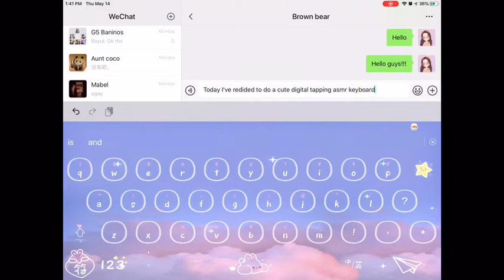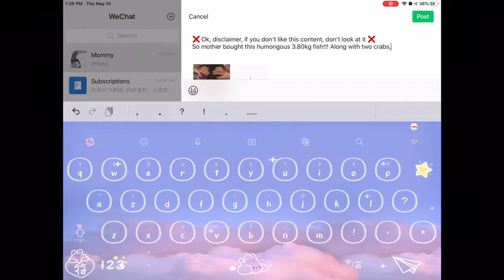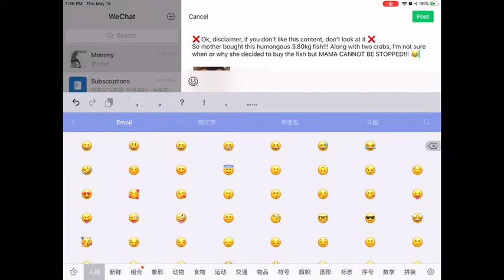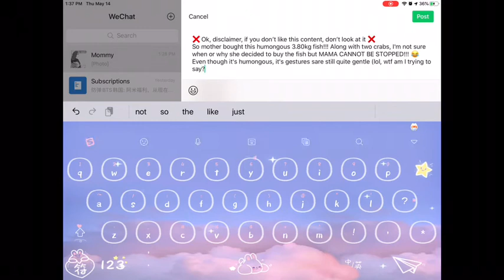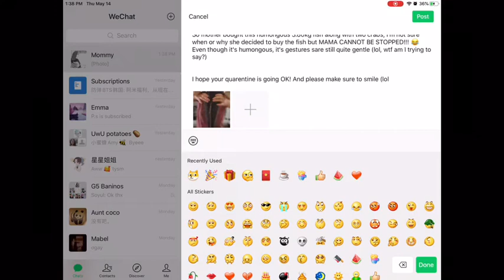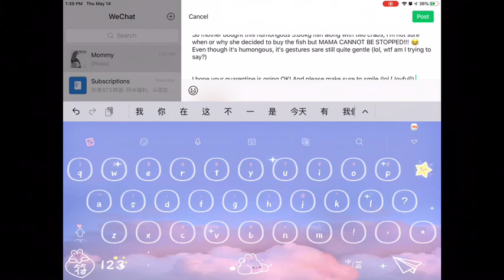Virtual keyboard// typing on cute bunny keyboard asmr